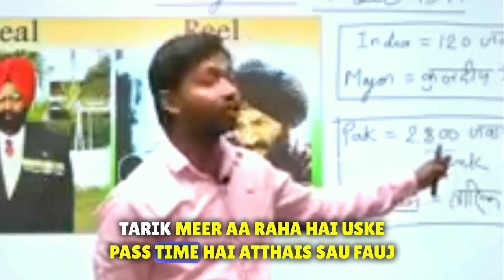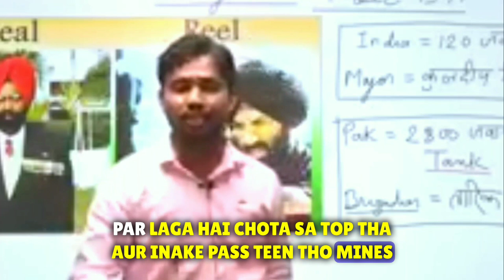कैसे भारत के 🇮🇳120 सैनिकों ने पाकिस्तानी के 🇵🇰1000000 सैनिकों को कुत्तों🐶 की तरह खदेड़ा // khan Sir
यह खान सर का ऑफिशियल चैनल नहीं है, इस वीडियो का पूरा क्रेडिट खान सर को जाता है वीडियो के बारे में अधिक जानकारी के लिए खान सर के ऑफिशियल चैनल  Khan GS research centre पर विजिट करें.
 वीडियो देखने के लिए हृदय की गहराइयों से बहुत-बहुत              धन्यवाद!

चंद्रयान 3 कब पहुचेगा

AJ Classes
etoosindia
etoosindia neet
neet 2023
Khan sir
Khan sir Patna
1971 war
India vs Pakistan
khan sir 1971 war
khan sir pakistan
khan sir patna funny video